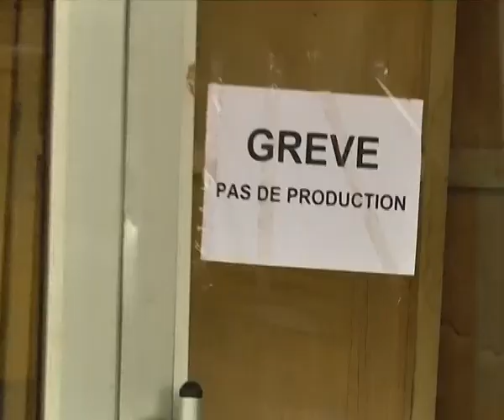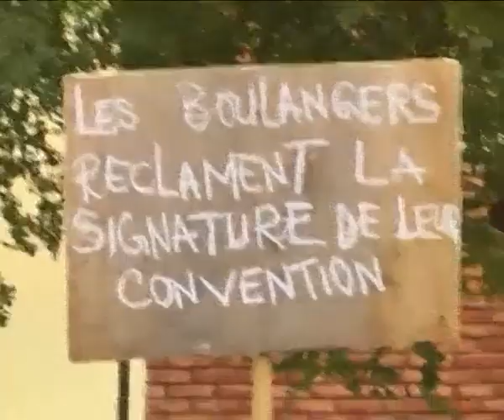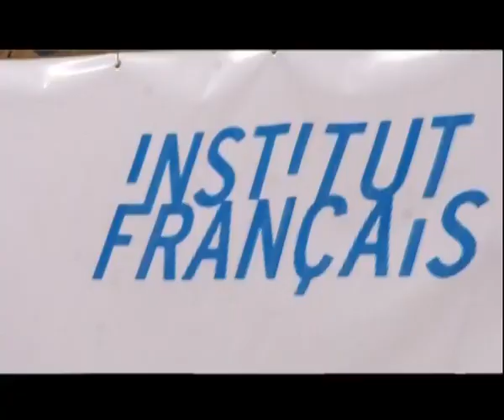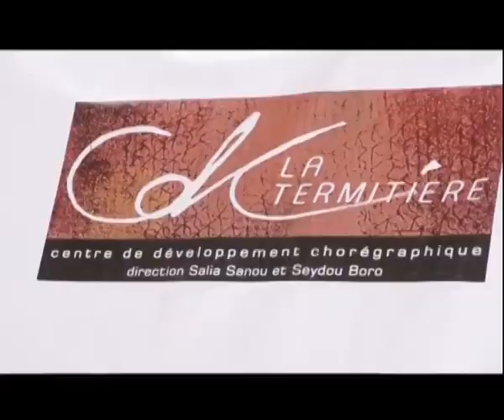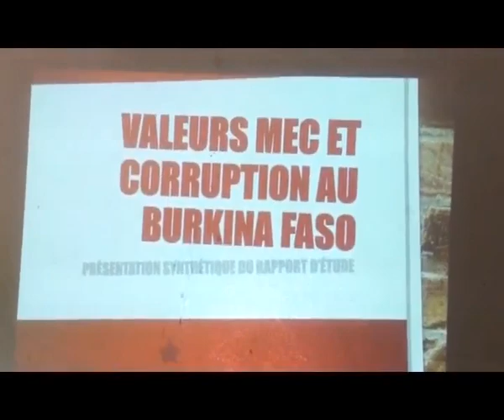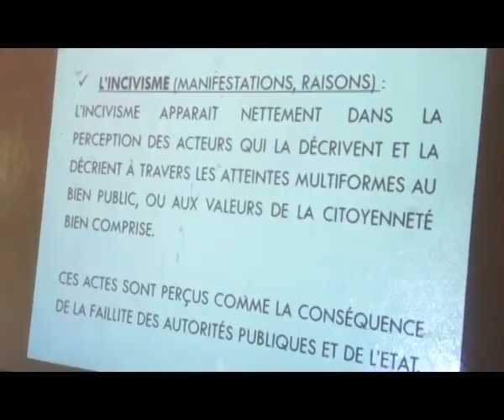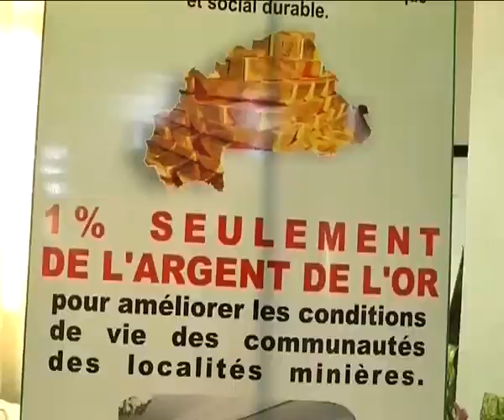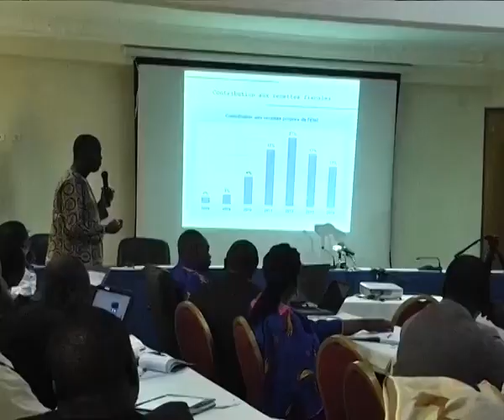Grand JT DU 11 et 12 JUIN 20161